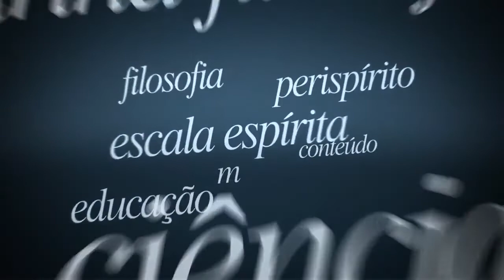São Chegados os Tempos | Resumo 02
Para estudar com Cosme Massi, este e outros temas de Filosofia Espírita e as obras de Allan Kardec, estude conosco no Aplicativo KARDECPlay neste link.
Bons estudos!

Palestra ocorrida em 20/08/2022 – Bate-papo sobre "São Chegados os Tempos", realizada pelo Centro Espírita VIvenda de Luz.

▶ KARDEC.Blog - um blog de Kardec mantido pelo IDEAK.